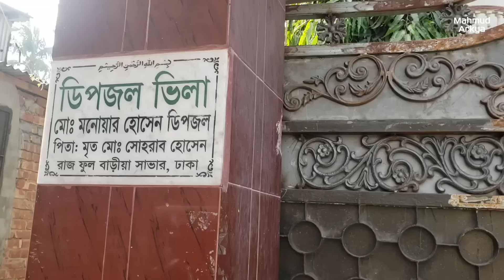ডিপজলের রাজকীয় বাড়ি ও কৃষি খামার | Dipjol | ডিপজলের গরুর খামার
মনোয়ার হোসেন ডিপজল (জন্ম: ১৫ জুন, ১৯৬২), বাংলাদেশী অভিনেতা, প্রযোজক, লেখক, রাজনীতিবিদ এবং ব্যবসায়ী।  তিনি ১৫ জুন, ১৯৬২ সালে ঢাকার মিরপুরের বাগবাড়িতে জন্মগ্রহণ করেন। চলচ্চিত্র পরিচালক মনতাজুর রহমান আকবরের হাত ধরে চলচ্চিত্রে আগমন ঘটে তার। তিনি ফাহিম শুটিং স্পট, এশিয়া সিনেমা হল, পর্বত সিনেমা হল, জোবেদা ফিল্মস, পর্বত পিকচার্স-২, ডিপজল ফুড ইন্ডাস্ট্রিজের স্বত্বাধিকারী। তিনি বাংলাদেশের চলচ্চিত্রে সক্রিয়। প্রথমে খল চরিত্রে অভিনয় করলেও চাচ্চু চলচ্চিত্রের মাধ্যমে তিনি ভালো চরিত্রে অভিনয় শুরু করেন। ডিপজল বাংলাদেশ জাতিয়তাবাদী দলের হয়ে স্থানীয় ঢাকা ৯ নম্বর ওয়ার্ড এর কমিশনার নির্বাচিত হন ১৯৯৪ সালে। তার বড় ভাই শাহাদাত হোসেন বাদশা তার নামে (ডিপজল পরিবহন) বাস সার্ভিস চালু করেন।

⚠ এই চ্যানেলের কোন ভিডিও ডাউনলোড করে, পুনরায় অন্য কোনো অনলাইন প্লাটফর্মে আপলোড করবেন না।
This Content is copyrighted to @MahmudArkya  , the owner of the channel. Any Illegal and unauthentic use without permission is prohibited.